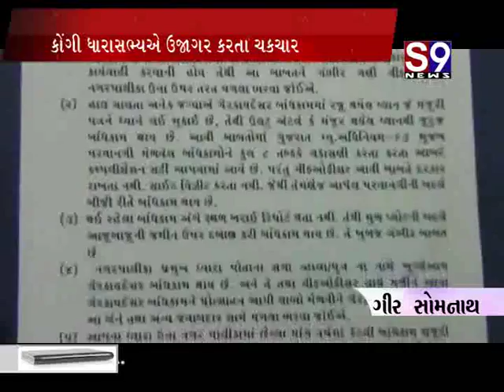Gir Somnath : ઉના નગરપાલિકામાં કૌભાંડ - કોંગ્રેસ ધારાસભ્યે ઉજાગર કર્યું